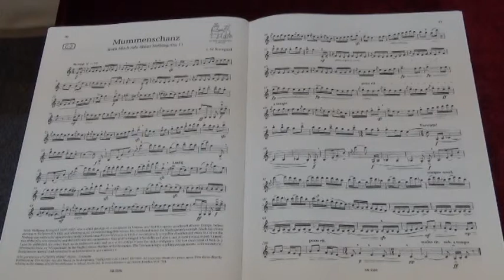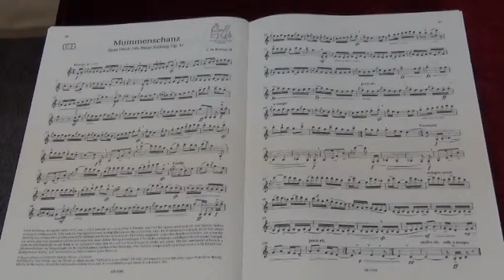Violin Exam Pieces Grade 7 C2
Violin Exam Pieces - Grade 7 - C2,played by Mike Chau